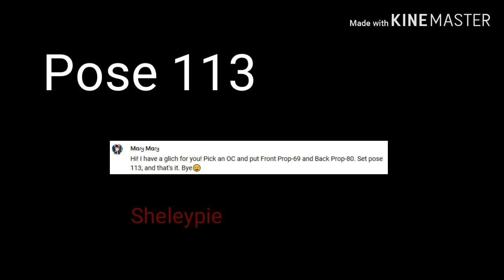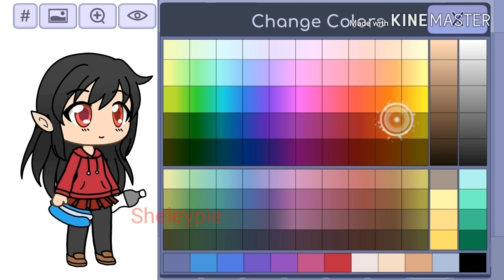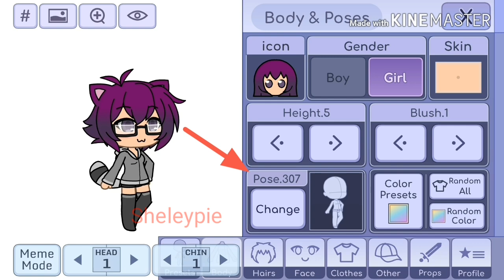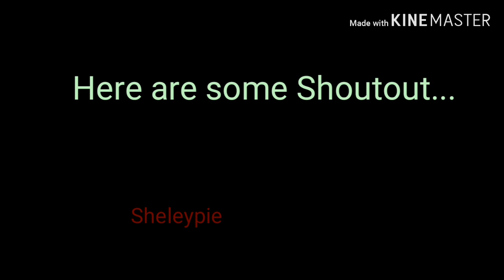Gacha Life Meme Mode Glitch + Shout Out!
Gacha Life Meme Mode Glitch
Shout Out